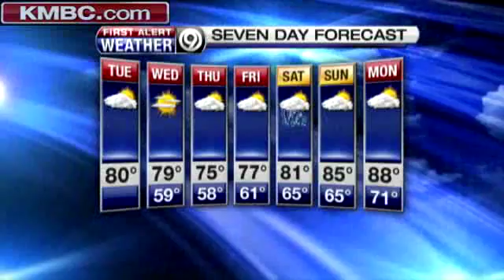Cooler, Quieter Weather's Finally Here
Enjoy the milder temperatures today. KMBC's Lisa Teachman has your forecast.